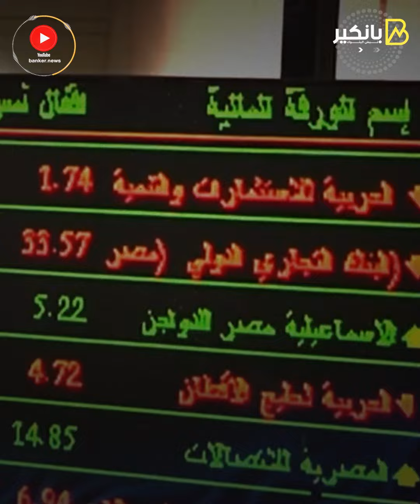بلد النيل والكواتز.. الأزمة راح تعدي